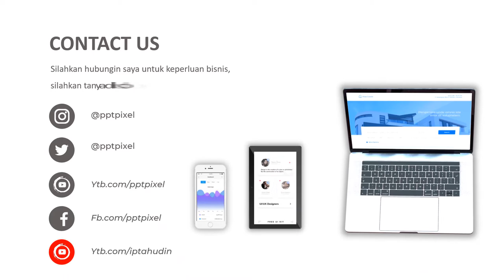Agen Video Jasa Konstruksi Bangunan Gedung, Architect, Terbaik Saat Ini